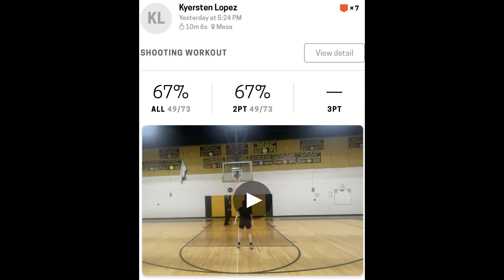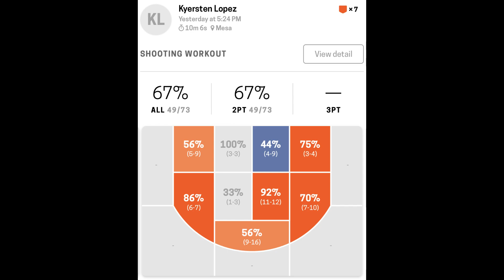Kyersten Lopez Post Practice Workout 49 Makes 73 Attempts 67% Accuracy 3/8/2023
My first day of tryouts as Taylor Junior High's 7th Grade Girls Basketball Head Coach I meet a gym rat in 7th grader Kyersten Lopez. She had a great tryout and really stood out amongst her peers. After practice she said she missed too many shots and wanted to practice shooting. The hair on the back of my neck stood up and I said let me help you.
Her shooting totals were 49 Makes 73 Attempts 67% Accuracy. I explained to her what MoeDee's Basketball Training Shooting Standards are

70% or Better = Good Shooter
80% or Better = Great Shooter

Kyersten said she is going to work hard to become a good shooter. I am looking forward to coaching and getting to know Kyersten.